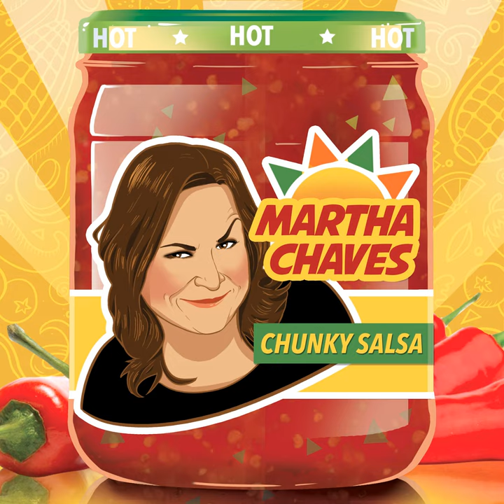Signs of Aging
Signs of Aging · Martha Chaves

Chunky Salsa